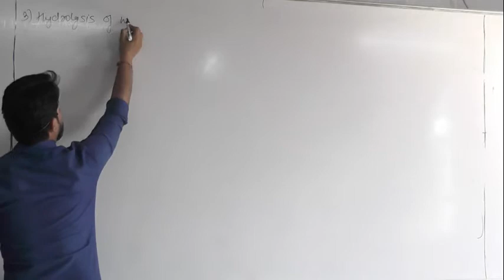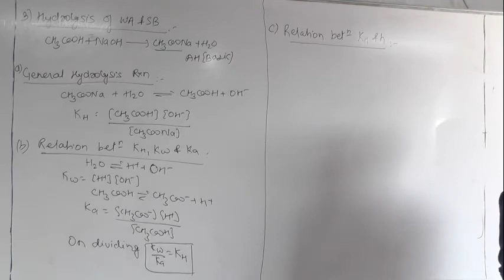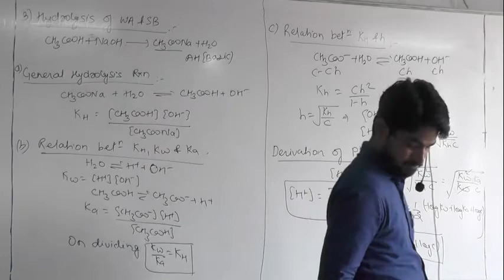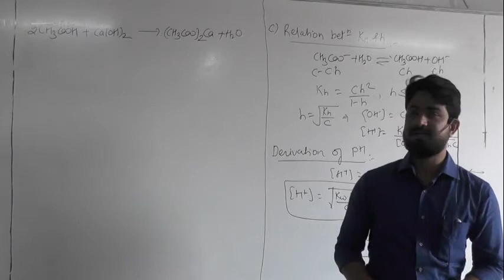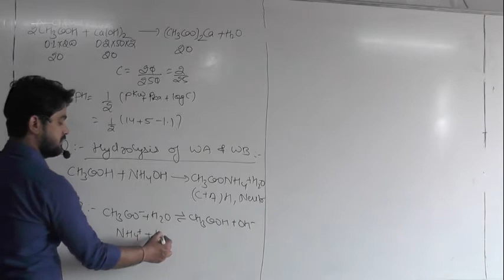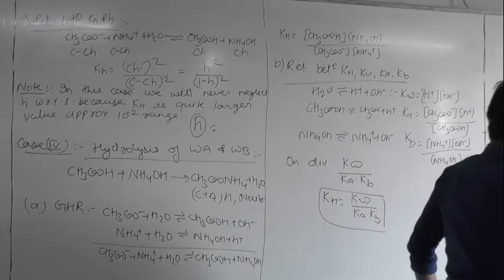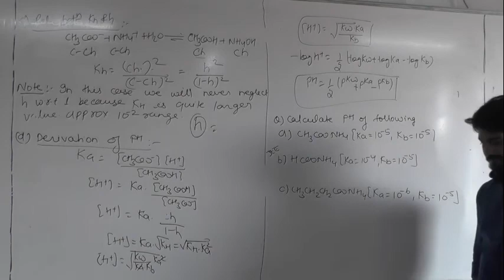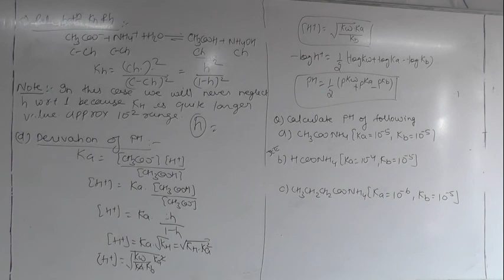23. 12. 20 Singh Sir